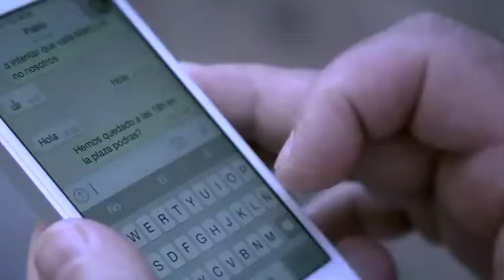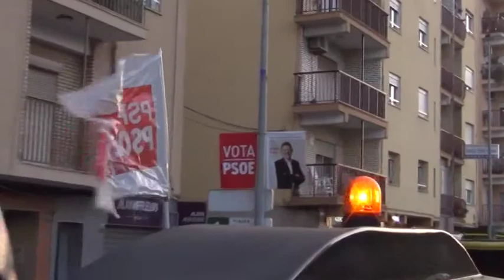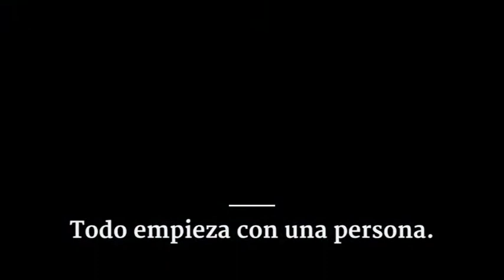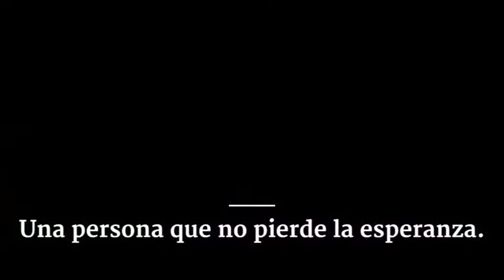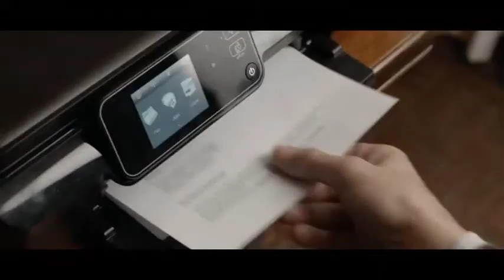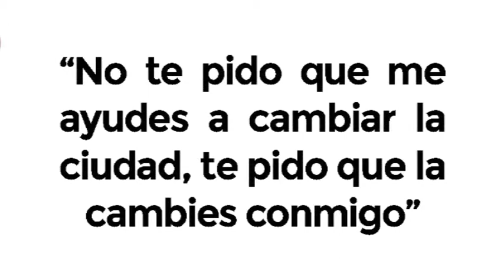Mitin PSOE Puerto Sagunto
El Centro Cívico lleno acogió el mitin central de campaña del PSPV-PSOE en un evento donde el candidato a la alcaldía de Sagunto, Francisco Crispín, presentó sus propuestas electorales acompañado por el ex ministro y ex presidente del Congreso de los Diputados, José Bono, y Concha Andrés, miembro de la candidatura autonómica socialista.